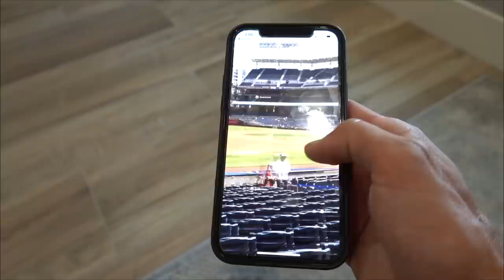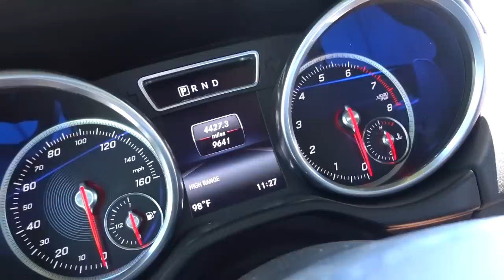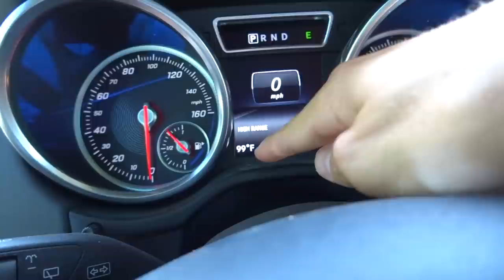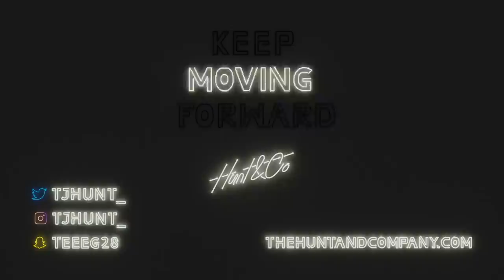My Favorite Car is Now FOR SALE :(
You can subscribe to my channel for new videos, builds of my GT3RS, C8 Corvette, BRZ, Supra MK4/5, RX-7, 2JZ 350z, 370Z Drift car, vlogs and everything else that I record and share with you.

SEND ME STUFF HERE:
14781 Pomerado Rd. (poundsign)115
Poway, CA
92064